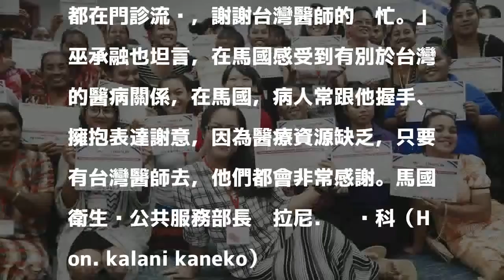和世界交朋友 援助友邦台灣也得利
台灣醫療援助馬紹爾系列報導4-4（中央社記者陳偉婷台北24日電）台灣為邦交國馬紹爾提供堅強醫療後盾，馬國衛生部長多次在國際場合發言力挺台灣。援助友邦，不只獲得國際聲量，台灣醫護也在馬國茁壯，和世界交朋友。馬國醫療資源缺乏，從2007年開始，台灣在馬國成立衛生中心，派遣國內優秀公共衛生及醫護人員駐點。台北醫學大學經營的部立雙和醫院從2013年承接駐馬國衛生中心計畫，至今都有各科醫師輪流駐診。台灣衛生中心還有一名專職護理師長駐，協助疾病防治、糖尿病社區篩檢衛教，每年也會舉辦非傳染病國際型研討會；不定時也有寄生蟲專家團隊進駐，調查學童寄生蟲感染狀況。北醫校長林建煌日前帶媒體團到馬紹爾了解衛生中心運作實務。林建煌說，馬紹爾是邦交國，雙和醫院到邦交國支援是善盡國際責任，台灣的醫療實力強大，在國際名列前茅，到馬國服務不僅是醫療資源輸出，對內也可以強化台灣醫護實力。林建煌舉例，長駐馬國的護理師徐韻婷原先就有豐富護理經驗，在台灣學得差不多了，但在馬紹爾，因醫療資源相對落後且許多疾病的防治都從零開始，徐韻婷在當地必須和美國、日本等國際的非政府組織合作，這是在台灣絕對沒有的學習環境。林建煌表示，雙和醫院目前每年派10名各科醫師輪流駐診，每人輪1個月，受限馬國醫療檢查資源，也考驗醫師的看診功力，必須更仔細觀察、問診，才能抓出疾病，醫病互動必須密切，也能培養醫師更關注病人的人文素養。雙和院長吳麥斯則表示，很多國際民間組織對馬國提供援助，「馬紹爾覺得我們台灣最好」，原因無他，台灣是真誠想解決馬國問題，自然能獲得信任。「台灣在馬紹爾也有難得的機會可以跟國外組織合作」，吳麥斯說，美國一群骨科醫師明年4月將到馬國協助關節置換，得知雙和骨科醫師戴念國今年12月在馬國駐診，也主動請託戴念國協助，蒐集當地醫療需求。雙和醫院耳鼻喉科專任主治醫師巫承融曾到馬國駐診1個月，為了拉近和當地病患距離，還學了相當拗口的馬紹爾語，不用透過翻譯就能跟病人互動。巫承融說，馬國病人給醫生的回饋都很直接、熱情，曾有一名耳朵發炎的病人，病痛好久都沒醫師能處理，直到他到馬國駐診才解決，「好幾個病人都在門診流淚，謝謝台灣醫師的幫忙。」巫承融也坦言，在馬國感受到有別於台灣的醫病關係，在馬國，病人常跟他握手、擁抱表達謝意，因為醫療資源缺乏，只要有台灣醫師去，他們都會非常感謝。馬國衛生暨公共服務部長卡拉尼．卡內科（Hon. kalani kaneko）日前和北醫院長座談時也提到，每次在世界衛生大會（WHA）都有發言力挺台灣參加，「維護健康無關政治，需要台灣共同參與」，也相當感謝台灣對馬紹爾的協助，「幫助真的非常大」。1061224

發表評論評論如下。